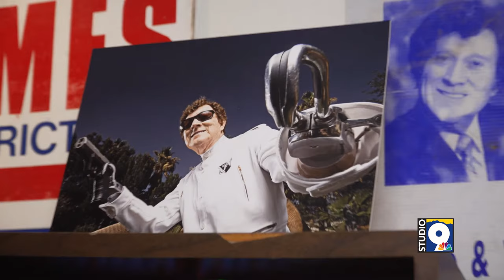Studio 9 - JJ Arms / The Investigator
JJ Arms early life.